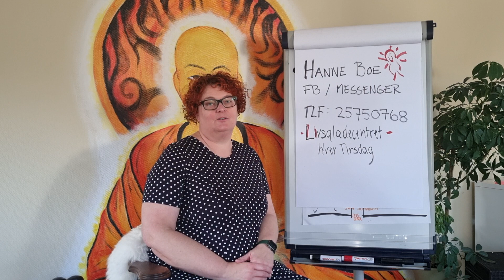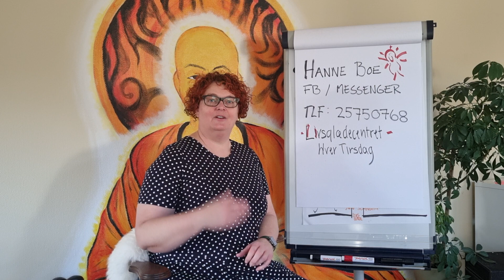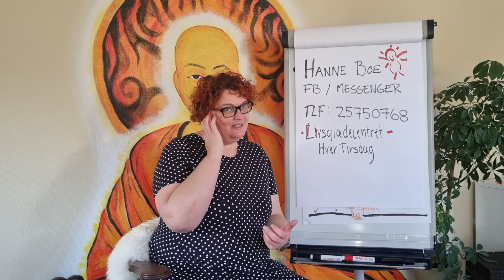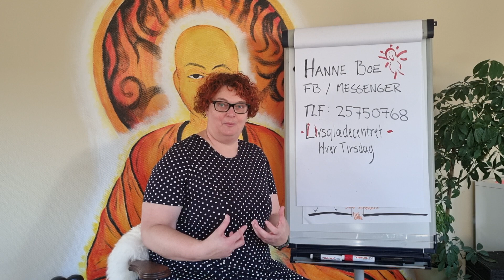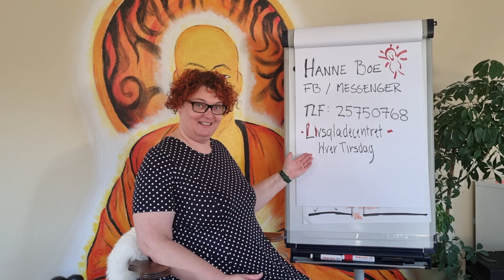Ansigtszone og refleksterapi ved Hanne Boe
Har du eller lider du af eftervirkninger af corona, nakkespændinger, lændesmerter, overgangsalder, sukkertrang eller fysiske og psykiske udfordringer, kan dette være vejen til din helbredelse.

Hanne Boe, sms 27750768  tilbyder behandlinger i Livsglædecentret hver tirsdag.

Ansigtszone og refleksterapi er en anerkendt verdensomspændende behandlings form siden 1987 udviklet af Lone Sørensen, bosiddende i Spanien.